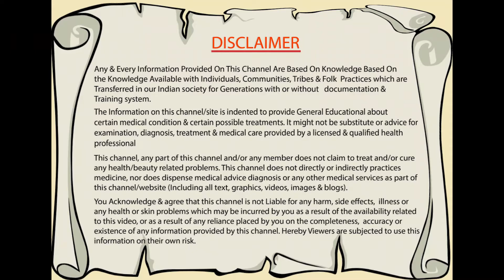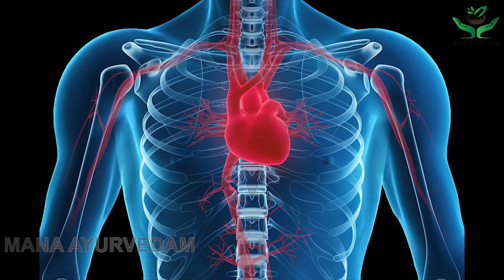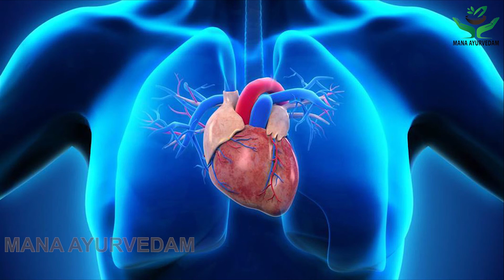సైలెంట్ హార్ట్ ఎటాక్ వచ్చే లక్షణాలు !! | Mana Ayurvedam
సైలెంట్ హార్ట్ ఎటాక్ వచ్చే లక్షణాలు !!

© @ Mana Ayurvedam